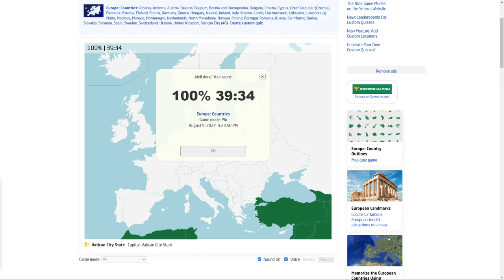Seterra Europe Speedrun 39:34 (PB)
working hard or hardly working?